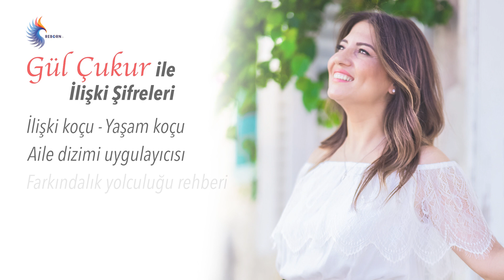Gül Çukur ile İlişki Şifreleri - 01. Bölüm – Kadınlar Ne İster? Erkekler Ne Anlar?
İlişki koçu – yaşam koçu, aile dizimi uygulayıcısı ve farkındalık yolcuğu rehberi Gül Çukur her hafta Reborn Tv’de sizlerle beraber…

Yüzleşmekten çekindiğin korkularını birlikte yenebilir, karşında kocaman bir dağ olduğunu düşündüğün engelleri aşabilir, “artık çok geç” dediğin şeyleri tersine döndürebilir ve ileriye dönük yepyeni yollar yaratabiliriz…

Kıymetli olana yani kendine doğru bir keşif yolculuğuna çıktıysan yol arkadaşın olabilirim…